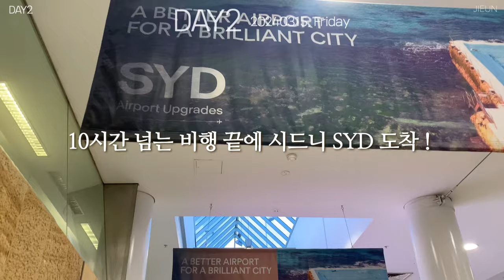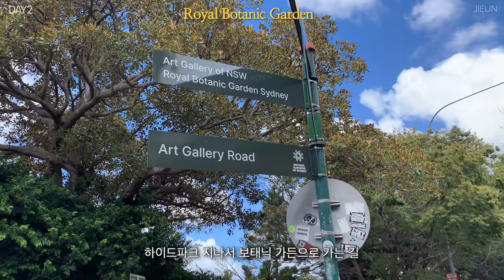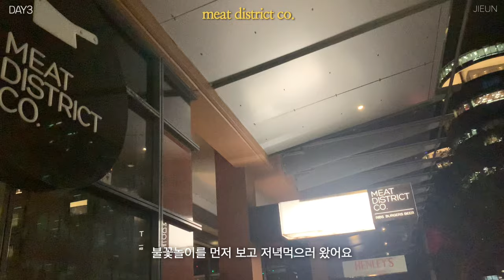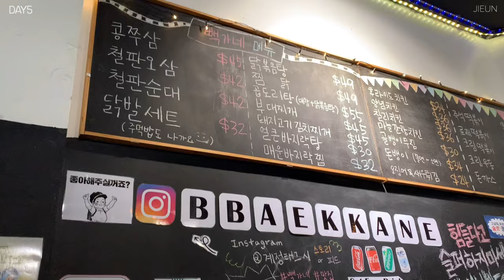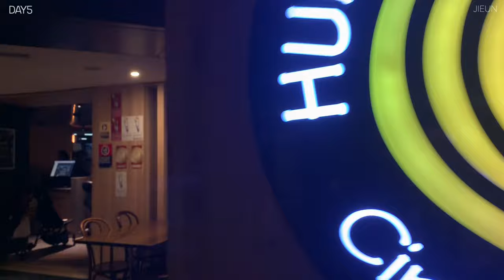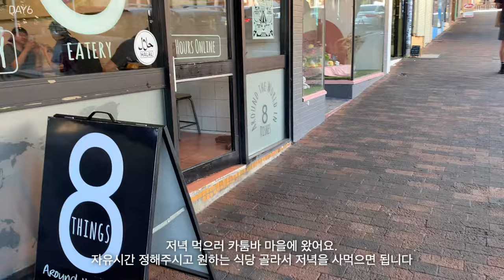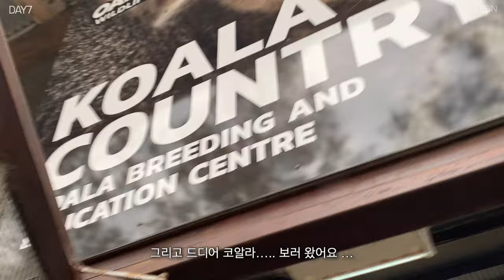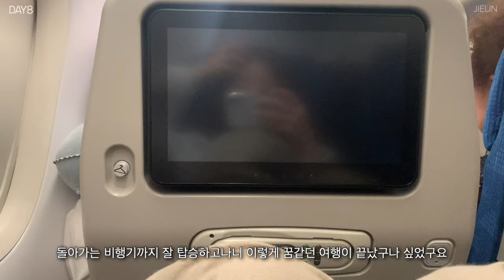시드니 여행 브이로그 🇳🇿 Sydney Travel Vlog. 6박8일 AtoZ시드니 총정리 🐨🦘 (ft. 오페라하우스.시드니대학교.본다이비치.아이스버그)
🇳🇿기다리던 호주 시드니 여행 6박8일 일정을 가득 담은 브이로그🇳🇿
♥︎2160p로 설정하고 시청해주세요!♥︎
ㅡㅡㅡㅡㅡㅡㅡㅡㅡㅡㅡㅡㅡㅡㅡㅡㅡㅡㅡㅡㅡㅡㅡㅡㅡㅡㅡㅡㅡㅡㅡㅡㅡㅡㅡㅡㅡㅡㅡㅡㅡㅡㅡㅡㅡㅡㅡ
시드니에서 호텔은 6박 내내 한 곳을 이용했어요!
호텔 : The Tank Stream Hotel Sydney (1박 20만원대)
97-99 Pitt Stream sydney NSW 2000 Australia

렌트x 대중교통이용 (모든 교통수단 (버스.지하철.트램.페리) 트래블월렛 카드 사용가능!)

🏷 day1 / 14mar2024
sydney  🛫 incheon
대한항공 KE401 18:45 ~ 06:55 (다음날 도착)

🏷 day2/ 15mar2024
☕️ Belgian chocolate cafe
📍 St. Mary's Cathedral (06:30~18:30)
📍 Hyde Park

🏷 day3 / 16mar2024
📍 Glebe Market (토요마켓 10:00~16:00)
📍 시드니대학교 University of Sydney
☕️ Campos Cafe
🛍 Stüssy Sydney
🍴 Hungry JACK’S
📍 Darling Harbour + 불꽃놀이 🎇
🍴 Meat district co.
🍧 Rivareno Gelato.

🏷 day4 / 17mar2024
☕️ single ‘O’ cafe (08:00~15:00)
📍 Circular Quay
📍 Watsons Bay
🍴 Doyles on the Beach Restaurant
📍 Gap Park
🍧 Gelatissimo
📍 Queen Victoria Building (QVB)
📍 Town Hall
🍴 Hubert Restaurant

🏷 day5 / 18mar2024
🍴 Bbaek Ka Ne
📍 Bondi Beach
📍 Bondi Icebergs Swimming CLUB
📍 Sydney Observatory
🍴 Hurricane’s grill restaurants
📍 Sydney Opera House & Sydney Harbour Bridge

🏷 day6 / 19mar2024
시드니 일일투어 ( 블루마운틴 + 별보기 투어 )

🏷 day7 / 20mar2024
시드니 일일투어 (오크베일 동물원 + 포트스테판 사구 + 와인시음 투어)
📍 Rydges World Square Hotel
📍 Rydges World Square Hotel 내의 쇼핑몰 1층 스투시

🏷 day8 / 21mar2024
sydney 🛬  incheon
대한항공 KE402 09:00 ~ 18:05

ㅡㅡㅡㅡㅡㅡㅡㅡㅡㅡㅡㅡㅡㅡㅡㅡㅡㅡㅡㅡㅡㅡㅡㅡㅡㅡㅡㅡㅡㅡㅡㅡㅡㅡㅡㅡㅡㅡㅡㅡㅡㅡㅡㅡㅡ

🏷 Jieun's Travel Vlog
🧸 Filmed & Edit by JIEUN